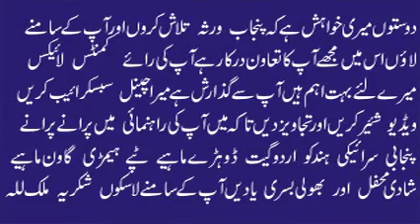Mehar Ali Malang | Mendi Akhian Da Deewana | Best Old Punjabi Song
Mehar Ali Malang | Best Old Punjabi Song
dohreymahiye
Old Audio Virsa
Punjab Music
Pakistan Music